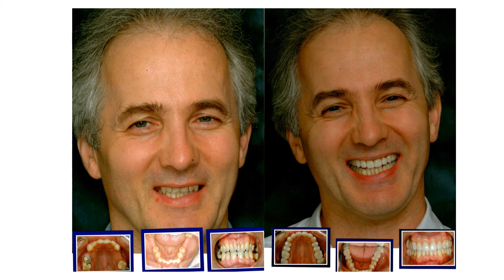Before and After Patient Pictures